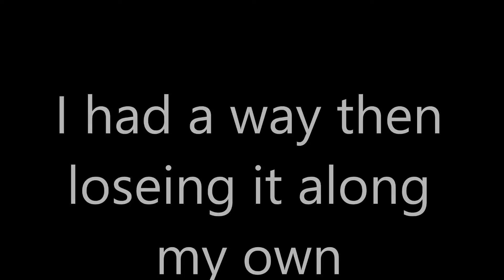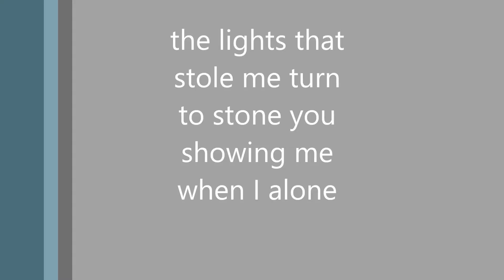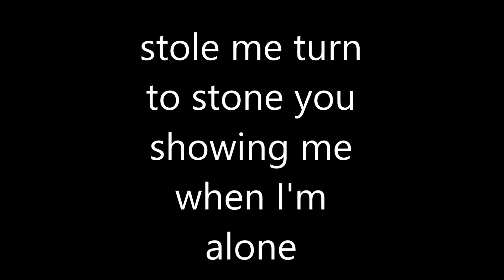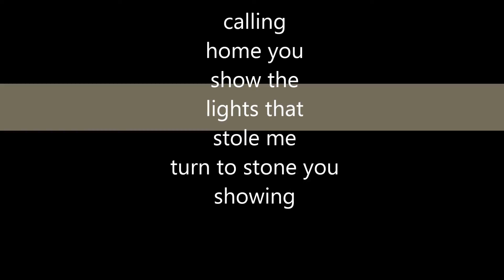Ellie Goulding Lights lyrics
I'm loading one more because I might not be able to do a video with lady pumpkin. if you can I would like to receive reviews to see if I'm doing ok. Thank you!